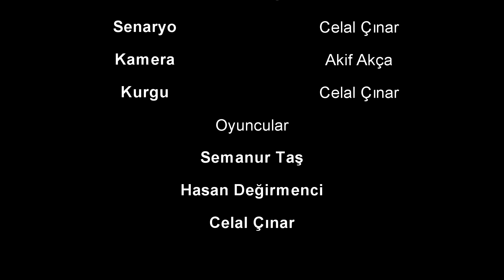YENİ NESİL - KISA FİLM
Gençler tarafından hazırlanan, yeni neslin teknoloji sorununu anlatan ve güzel bir tespit içeren kısa film.